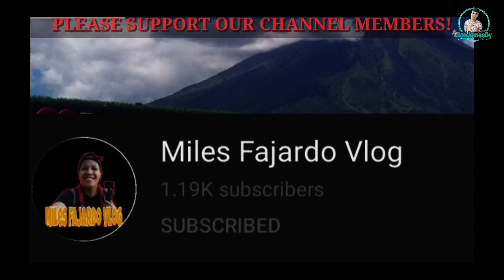Skin Whitening Lotion by Sarah Lauren & Ludy Al' Naimi /product review /bon james dy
Try this skin whitening lotion by Sarah Lauren & Ludy Al' Naime and experience how this product works!

Smells good, affordable and effective!

Export Quality!
Rasher Al' Naimi Cosmetic Center / Traiding
Yateem Center, Manama Bahrain

Pls.Call or Write us:
Sarah Lauren International
Brgy.Santa Cruz Gate 2 Antipolo City